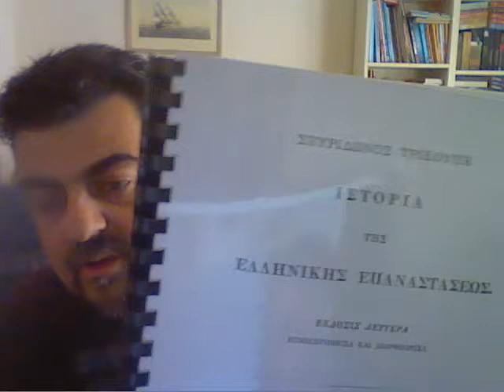Ιστορία της Ελληνικής Επανάστασης - Σπυρίδονος Τρικούπη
Ανάγνωση από τον δεύτερο τόμο του βιβλίου του Τρικούπη. Οι σχέσεις της Ρωσίας με την Τουρκία και τους Έλληνες. Διπλωματία, συμπεριφορά προς αιχμαλώτους, νηοψίες κλπ. Δεν έχουν αλλάξει σε τίποτε οι τούρκοι.